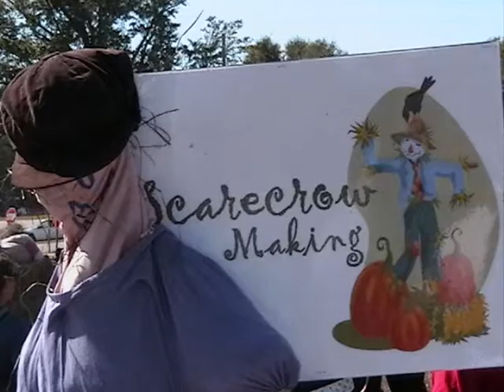38FallFestival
fall festival fort rucker alabama picerne october november pumpkins tjrinrok